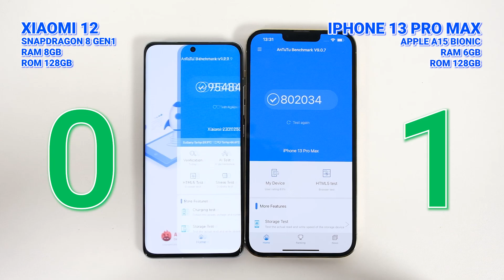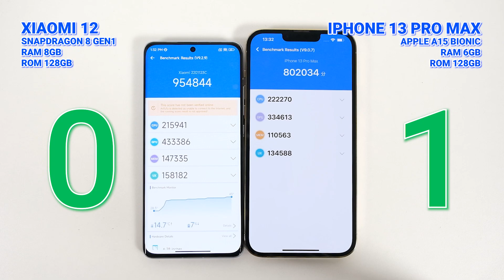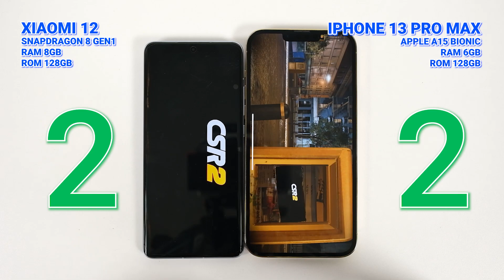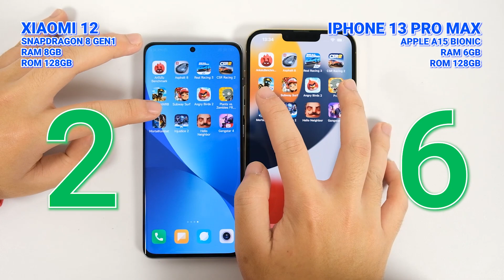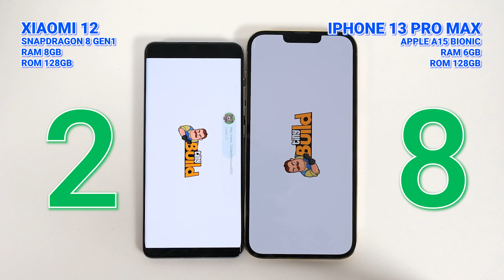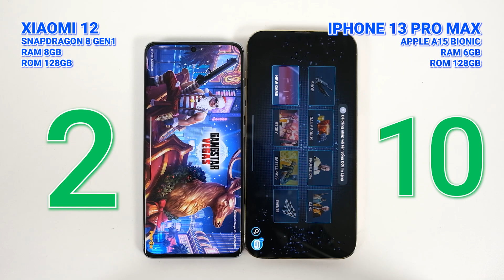Speedtest: iPhone 13 Pro Max vs Xiaomi 12 - Đẳng cấp là mãi mãi